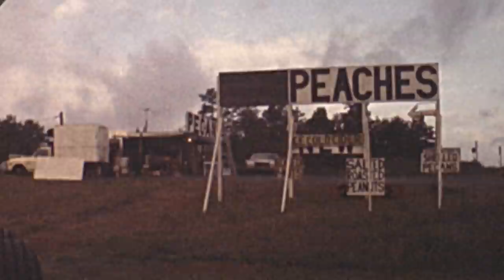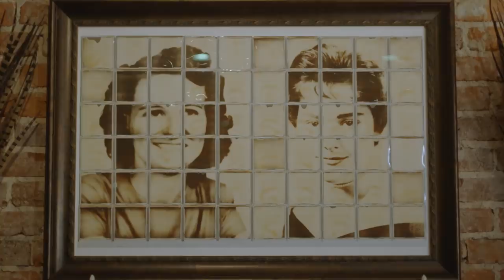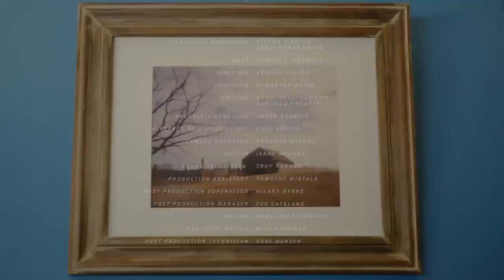Quail Hunting with Kevin Gillespie and Durrell Smith | S1E03 | Sourced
Danielle meets up with our very own chef Kevin Gillespie in his hometown of Atlanta. With Durrell Smith of Gun Dog Notebook as their guide, they get to experience the rare flush of wild quail in Georgia, and learn how this native species is so deeply rooted into the culture of this state. After a proper old-fashioned, Danielle cooks alongside Kevin at his restaurant, Revival. They break bread with family and friends and enjoy southern cooking at it’s finest.

Check out the Wild+Whole website for more great recipes and wild food content

The quail fricasse can be found on the Wild + Whole website, and the grilled quail recipe can be found in Kevin Gillispie’s cookbook, Fire In My Belly, is available for purchase